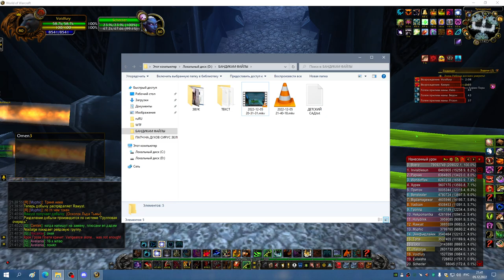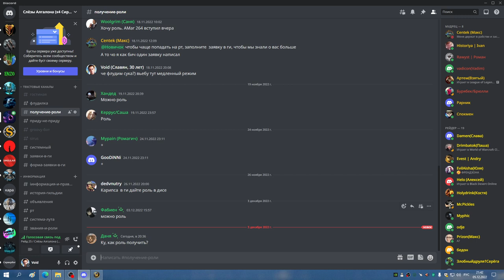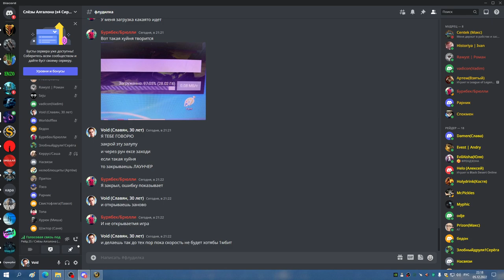2я часть СИНДРА ПРОФ ЛИЧ ФК 25 ГЕР МИШКА 05 12 22